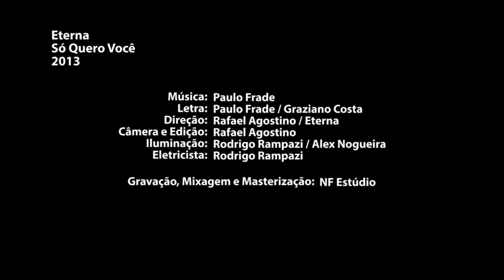ETERNA - SÓ QUERO VOCÊ - 2014 - VÍDEO CLIP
Thanks for Sharring: WhiteMetal Clips Gospel Rock 777